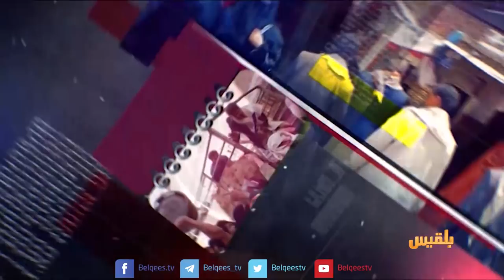الأجندة | على أبواب حرب عالمية ثالثة -2 | تقديم: عصام القيسي